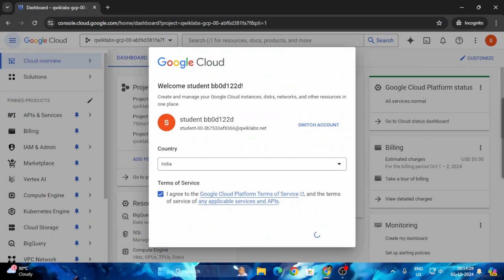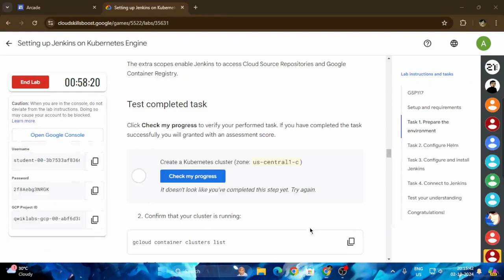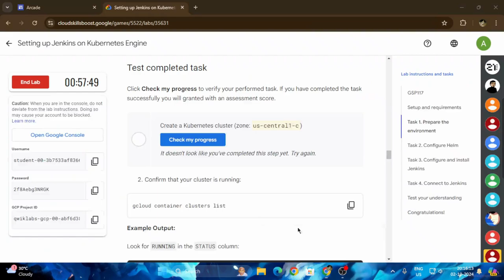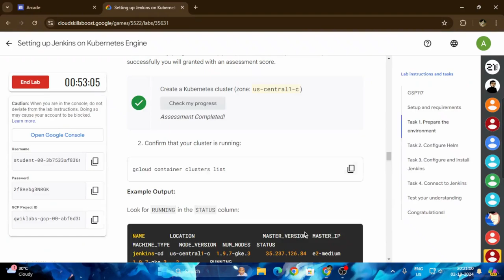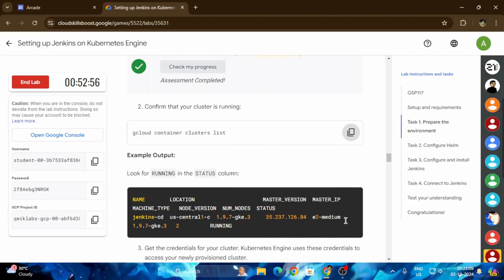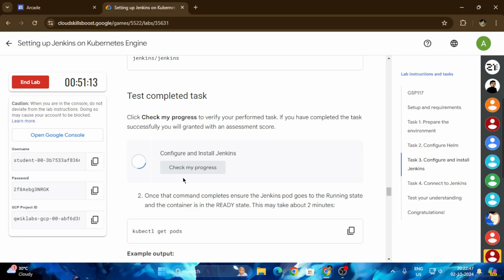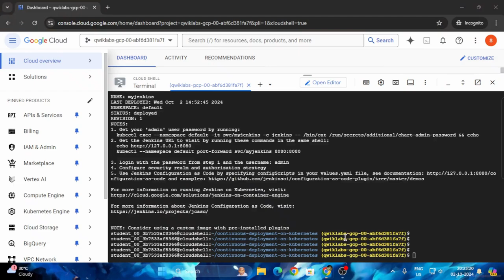Setting up Jenkins on Kubernetes Engine | Arcade 2024